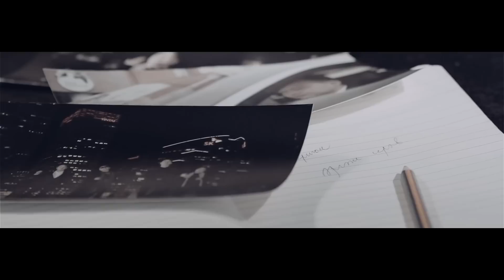Камертон - Асах Гэрэл (Давхар Цохилт киноны дуу)